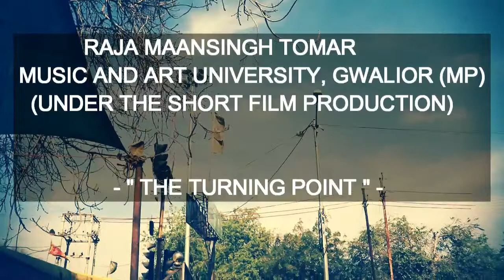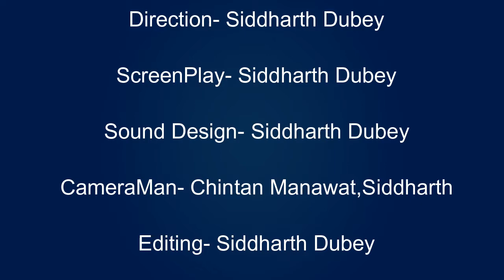The Turning Point